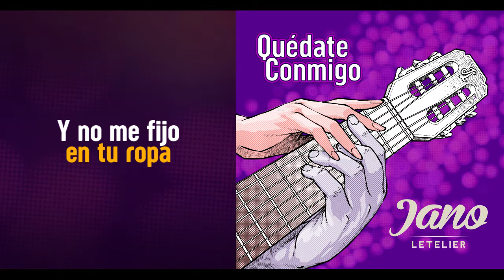Jano Letelier - Quédate Conmigo [w/LYRICS]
LANZAMIENTO NUEVO ALBUM 30 DE OCTUBRE SALA SCD BELLAVISTA, STGO.